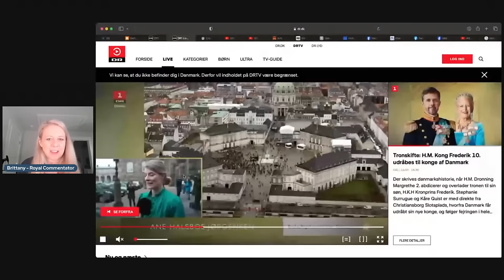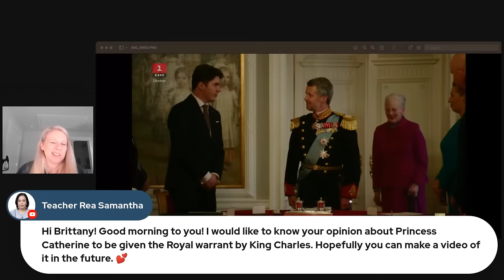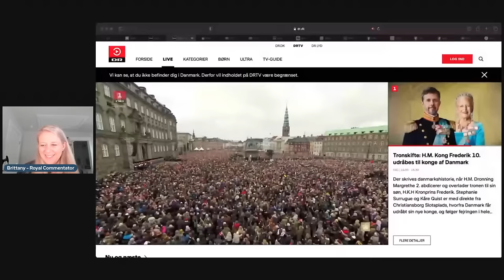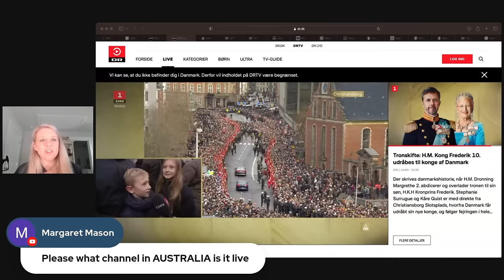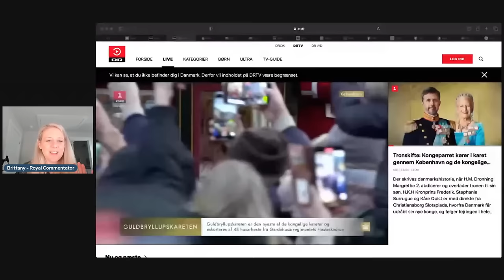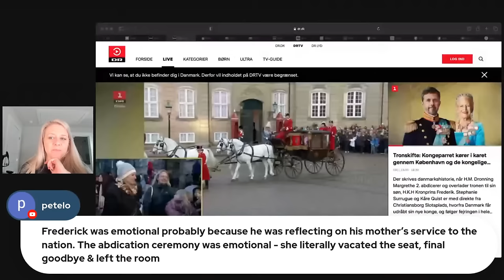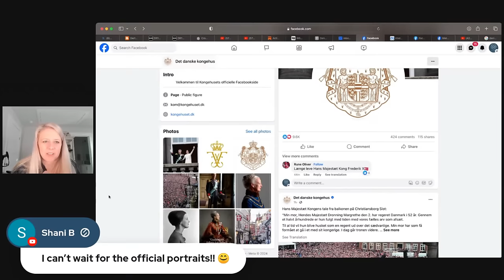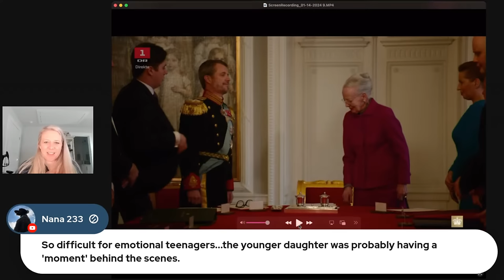SPECIAL LIVESTREAM Danish Succession - Queen Margrethe Abdicates, Frederik Becomes King, Queen Mary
YouTube.com/RoyalFashionNews